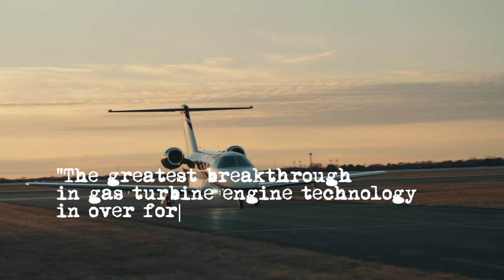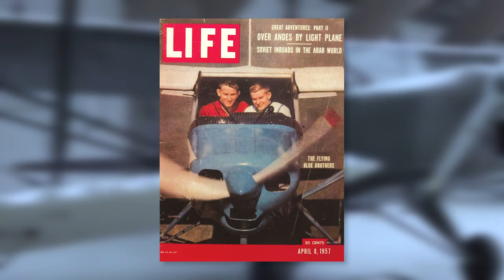Dr. Sam B. Williams Technology Award - Living Legends of Aviation induction of Linden Blue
The inaugural “Dr. Sam B. Williams Technology Award” was presented to a titan of the aviation industry, Linden Blue, the Vice Chairman of General Atomics. Blue's groundbreaking contributions and visionary leadership in aviation technology have been nothing short of transformative, making him the deserving honoree of this prestigious award.

The award was presented by Williams International Chairman and CEO Gregg Williams with the iconic Morgan Freeman, whose passion for aviation and commanding presence illuminated the event.